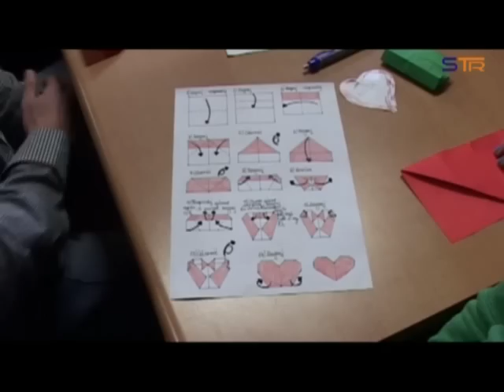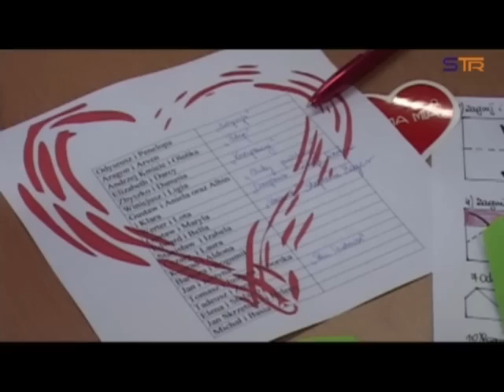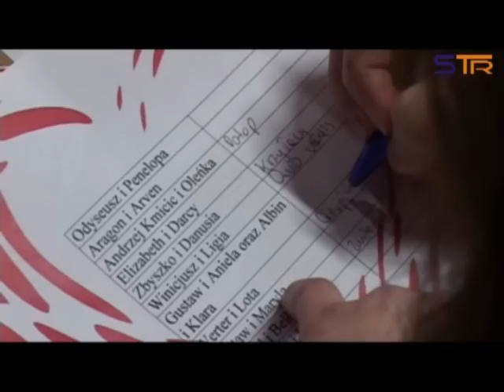WALENTYNKI MŁODZIEŻOWE - sieradzkatv.pl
Na wesoło z konkursami.